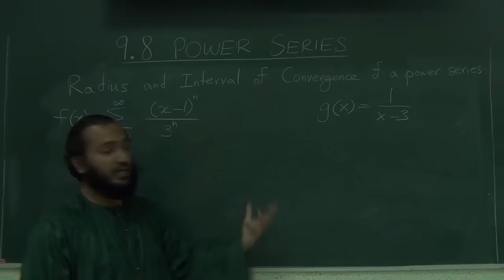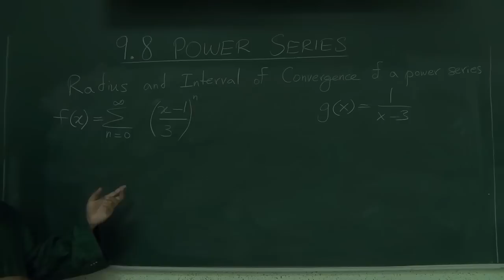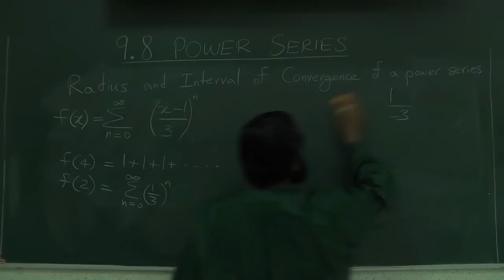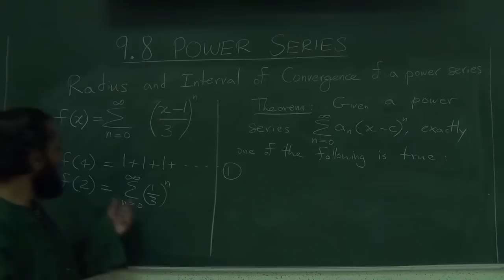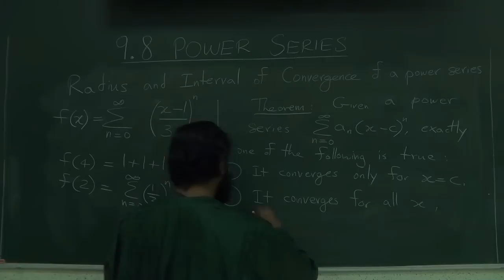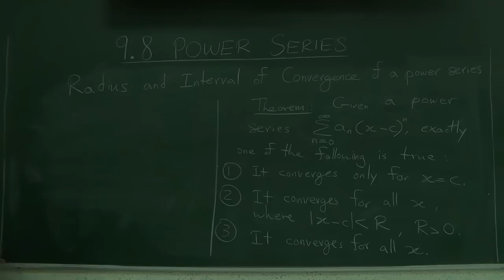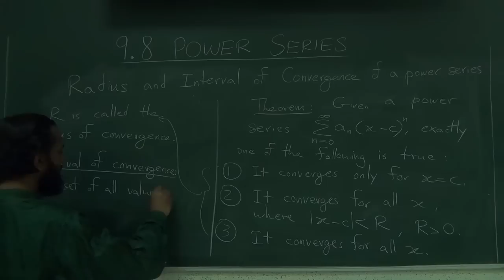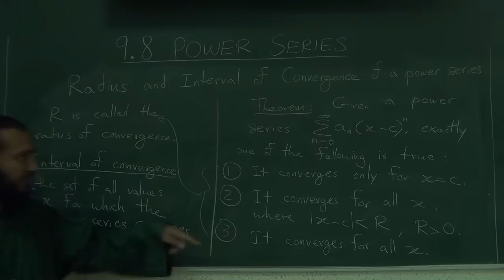9.8: Power Series Part 2 of 5